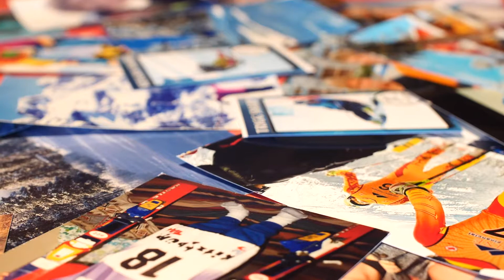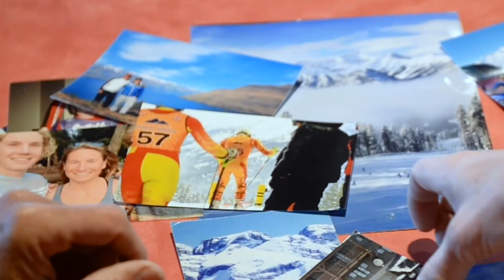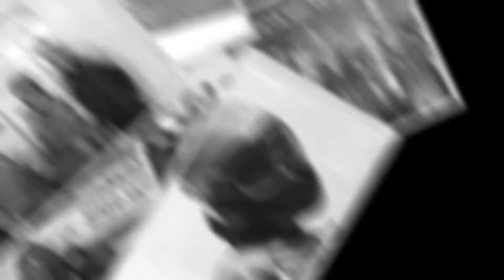CRSRHOF 2019 - Sigrid & Mark Sharp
Canadian Rockies Ski Racing Hall of Fame: Honoured Lifetime Builders - Sigrid & Mark Sharp